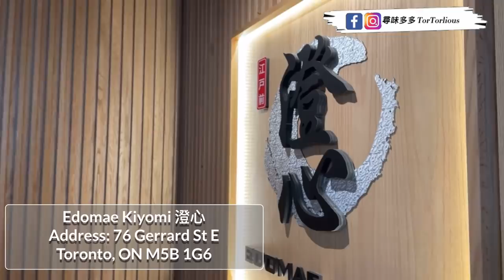江戶前《澄心Edomae Kiyomi》可能係多倫多唯一廚師發辦天婦羅 Course |Toronto’s first & only Tempura Omakase course (CC)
*這不是廣告, 沒有贊助. 全屬個人意見只係純分享. The opinions expressed here belong solely to myself.

記住食嘢係講緣份. 只要啱自己食就係好食👌🏻

(With English closed caption)
江戶前《澄心Edomae Kiyomi》可能係多倫多唯一廚師發板天婦羅 Course |Toronto’s first and only Tempura Omakase course 尋味

Edomae Kiyomi
Address: 76 Gerrard St E
Toronto, ON M5B 1G6